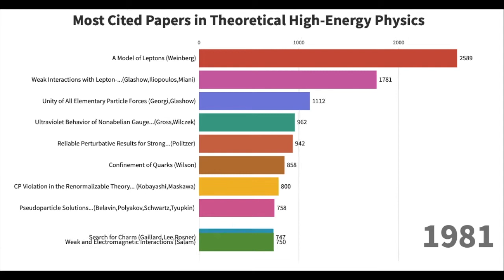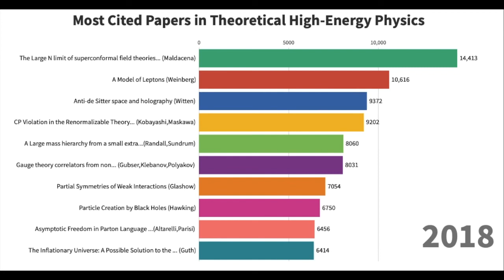Top 10 Most-Cited Papers in Theoretical High-Energy Physics From 1974 to 2019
This bar-chart race ranks the top ten most-cited papers in theoretical high-energy physics, from 1974 to 2019.  For over thirty years, Weinberg's paper "A Model of Leptons" has been the most-cited paper in the field, until it was supplanted by Maldacena's paper on AdS/CFT in 2011.

The citation counts used in this video are taken from InspireHEP, and are the counts as of Dec 29 of each year.

Due to limited space, we cannot show the full title of some papers in the video.  Below is the list of all papers that have appeared in the video:

-The Large N limit of superconformal field theories and supergravity
-A Model of Leptons
-Anti-de Sitter space and holography
-CP Violation in the Renormalizable Theory of Weak Interaction
-Gauge theory correlators from noncritical string theory
-A large mass hierarchy from a small extra dimension
-Partial Symmetries of Weak Interactions
-Particle Creation by Black Holes
-The Inflationary Universe: A Possible Solution to the Horizon and Flatness Problems
-Asymptotic Freedom in Parton Language
-The Hierarchy problem and new dimensions at a millimeter
-An Alternative to compactification
-Weak Interactions with Lepton-Hadron Symmetry
-QCD and Resonance Physics. Theoretical Foundations
-Confinement of Quarks
-Unity of All Elementary Particle Forces
-Dynamical Model of Elementary Particles Based on an Analogy with Superconductivity. 1.
-Computation of the Quantum Effects Due to a Four-Dimensional Pseudoparticle
-Lepton Number as the Fourth Color
-Axial vector vertex in spinor electrodynamics
-Radiative Corrections as the Origin of Spontaneous Symmetry Breaking
-Ultraviolet Behavior of Nonabelian Gauge Theories
-Reliable Perturbative Results for Strong Interactions?
-Hadron Masses in a Gauge Theory
-Weak and Electromagnetic Interactions
-Pseudoparticle Solutions of the Yang-Mills Equations
-Search for Charm
-Very high-energy collisions of hadrons
-Behavior of current divergences under SU(3) x SU(3)
-Nonlagrangian models of current algebra
-Asymptotic Sum Rules at Infinite Momentum
-Construction of a crossing - symmetric, Regge behaved amplitude for linearly rising trajectories
-Symmetries of baryons and mesons
-O(2,1) Analysis of Single Particle Spectra at High-energy
-Finite energy sum rules and their application to pi N charge exchange
-Pion scattering lengths
-Theory of high-energy scattering and multiple production

More interesting data visualizations on all kinds of topics on the way.

Source: INSPIRE-HEP
Animation: Flourish